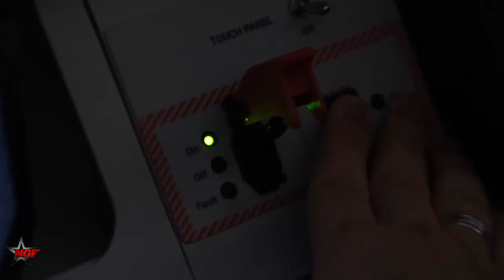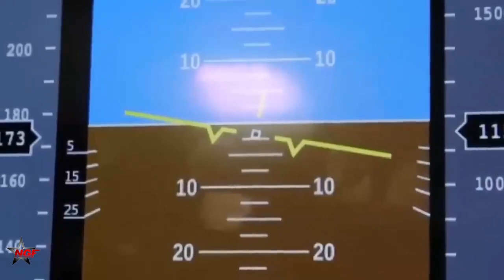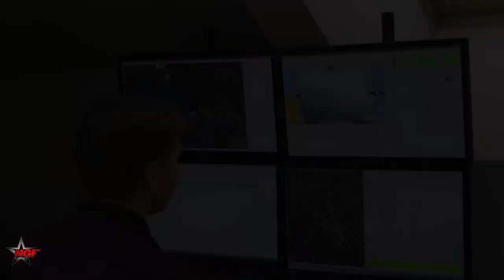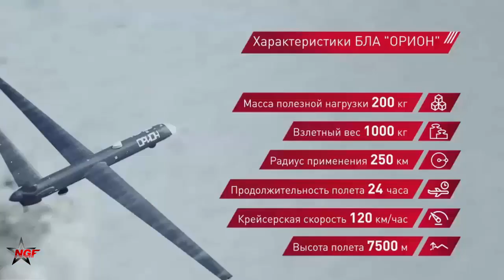Russia Ready To Deploy Heavy Attack Drones Capable Of Carrying FAB-100 and, KAB-100, OFAB-250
The Sirius Heavy Attack Drones can carry a total ordnance payload of 300 kg to 400 kg. At the Army-2020 forum, it was displayed with a range of weapons like guided aerial bombs FAB-100 and, KAB-100, OFAB-250. The Sirius attack UAV from Kronstadt is touted to be the biggest Russian drone with a wingspan of 30m. It is intended to support the surveillance missions at the borders and the Russian exclusive economic zone (EEZ) in the Arctic and the Pacific